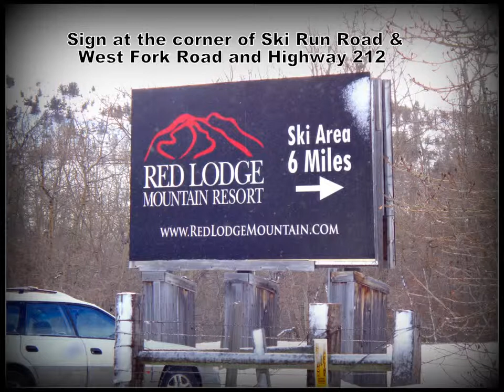Red Lodge Montana trip